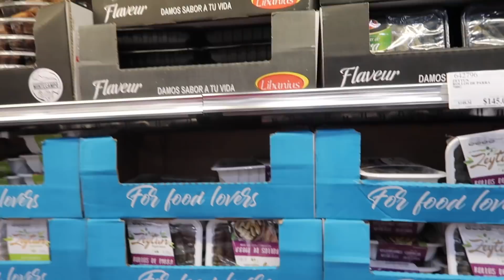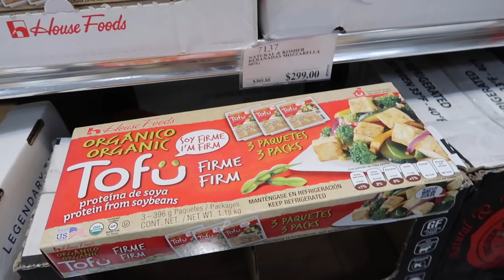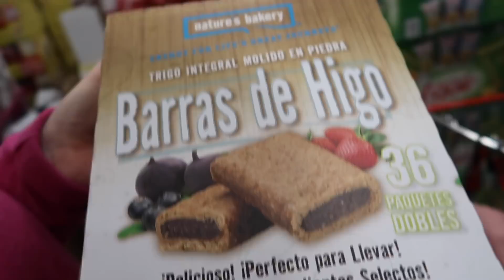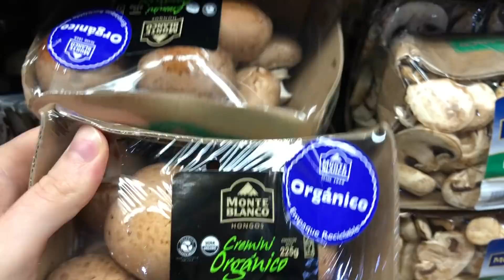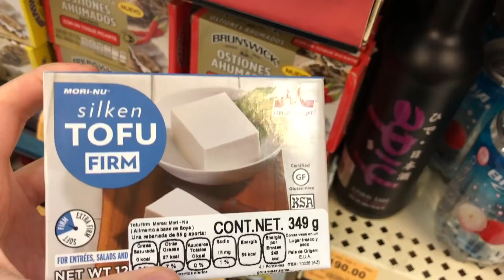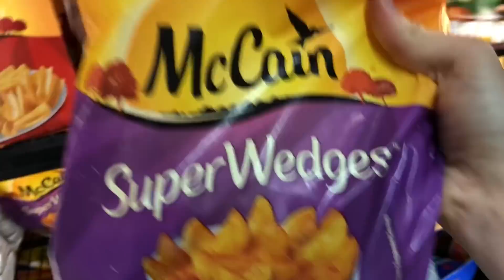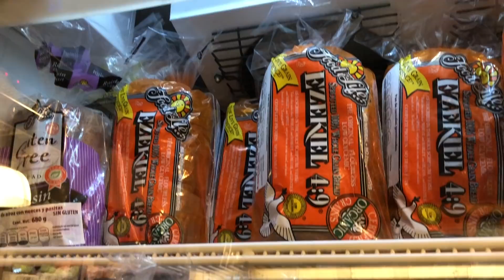Tag del Supermercado VEGANO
HOLAAA! EN ESTE VIDEO ME ACOMPAÑAN AL SUPER A COMPRAR COSAS VEGANAS, ESPERO QUE LES GUSTE!!